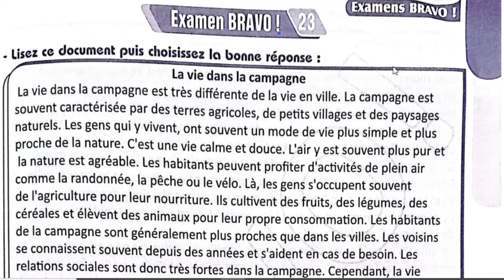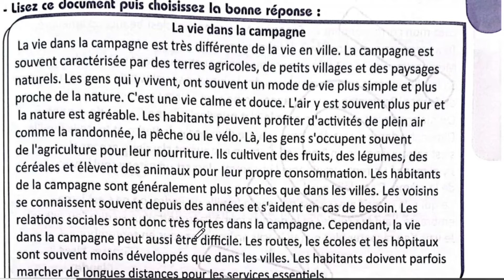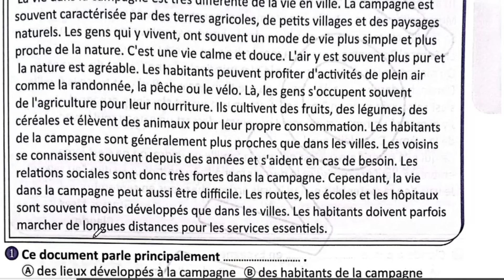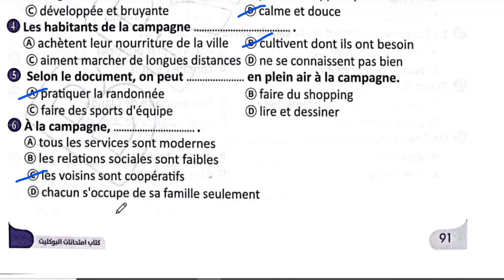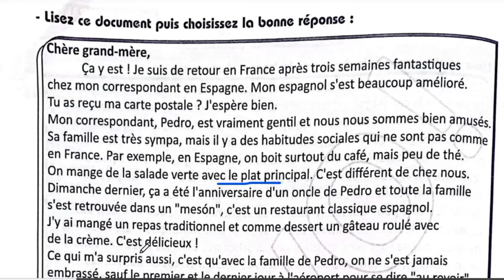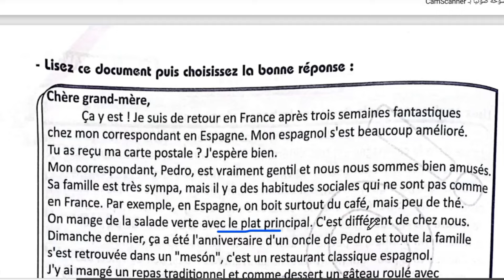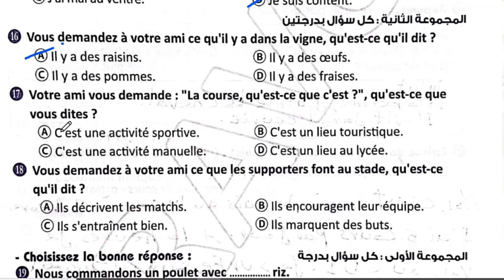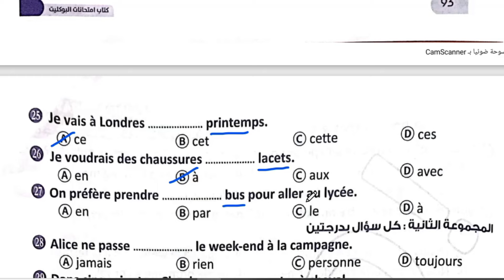حل بوكليت برافو للصف الثالث الثانوي امتحان 23 لعام 2024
اعزائي طلاب الصف الثالث الثانوي النهارده هنحل مع بعض بوكليت 23 من بوكليت برافو